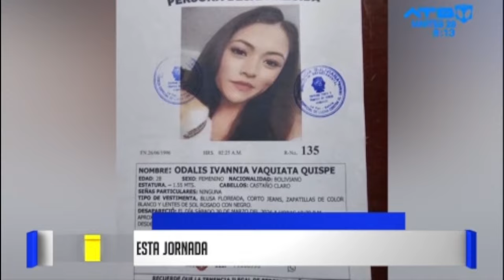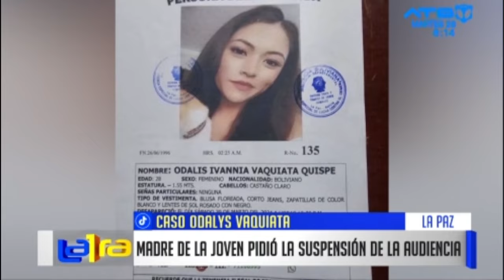Solicitan suspensión de audiencia en el caso de Odalys Vaquiata Quispe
En el transcurso de esta jornada estaba programada la audiencia para la reconstrucción del caso de Odalys Vaquiata Quispe. Sin embargo, la madre de la joven habría solicitado la suspensión de la audiencia, argumentando que no se encuentra en condiciones psicológicas adecuadas para continuar con el proceso de investigación.